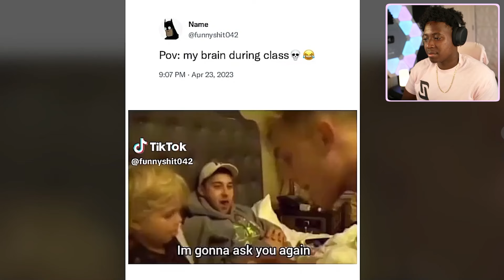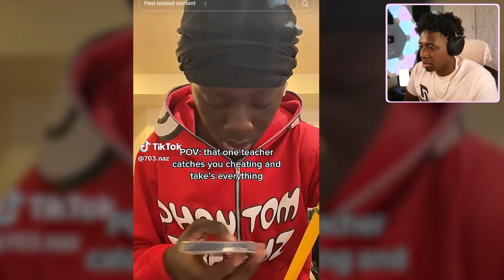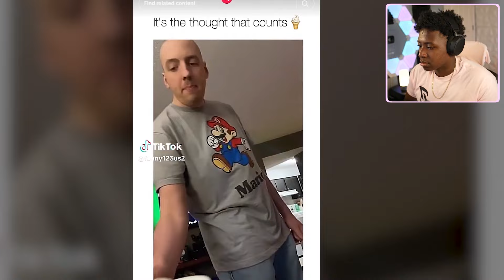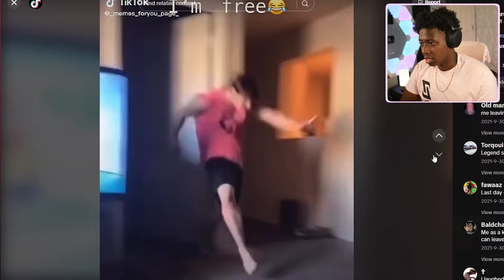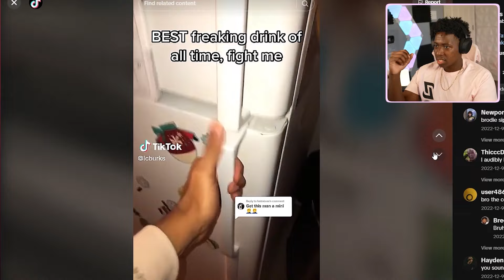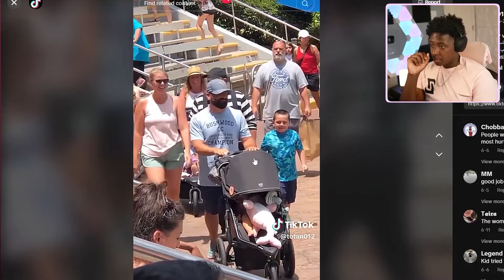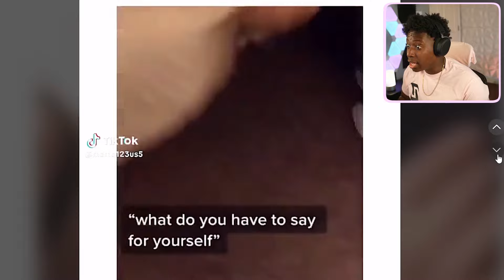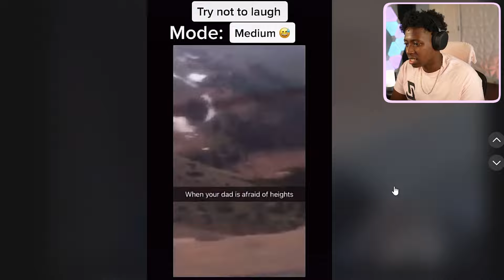DEVIOUS MEMES V1